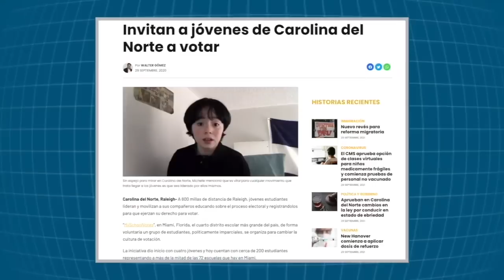De León a la universidad de Stanford, una nica migrante en Estados Unidos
El esfuerzo de Michelle es directamente proporcional al sacrificio que ha hecho su madre por ella. Así lo asegura esta joven migrante nicaragüense en Estados Unidos, que a sus cortos 18 años ha destacado en el país que le ha acogido junto a su familia.

Michelle Mairena es leonesa y salió de Nicaragua a Estados Unidos junto con su hermana menor y su mamá, Sayda Peralta, hace seis años en busca de mejores oportunidades económicas.
En este corto tiempo se ha destacado como la mejor alumna de su colegio en Miami-Dade, condado de Florida, el estado que alberga a la mayoría de migrantes nicaragüenses en ese país. Obtuvo diversos premios por ejercer periodismo escolar, fue líder de la campaña “When we all vote” (Cuando todos votamos, en español) una iniciativa de la exprimera dama Michelle Obana que anima a los jóvenes a votar y, ahora, es fundadora de una organización que promueve activismo cívico llamada Rhizome.
Por su trayectoria estudiantil fue aceptada en Stanford, una de las más prestigiosas universidades en Estados Unidos donde, gracias a una beca, estará abierta a explorar entre el periodismo y el derecho. “Aún no sé qué voy a estudiar, pero de lo que sí estoy segura es que quiero ser una servidora pública”, relata emocionada.